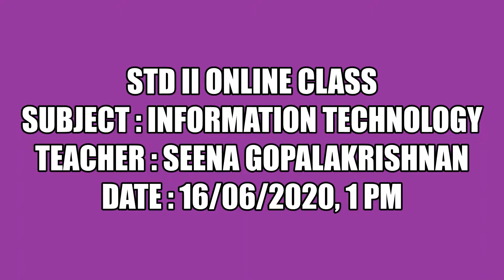STD II ONLINE CLASS | IT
Seena G, 16/06/2020, 1 PM